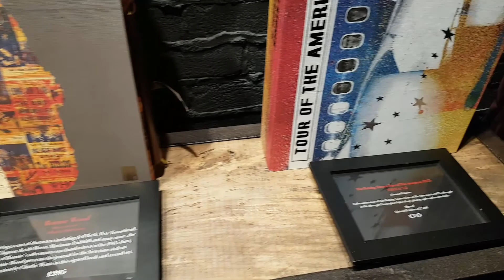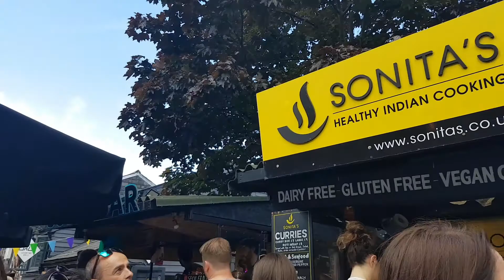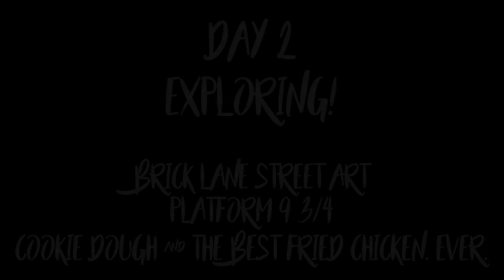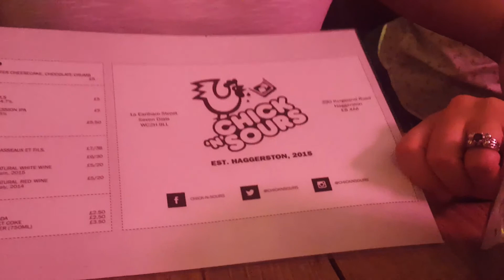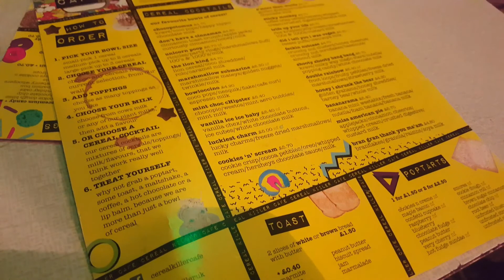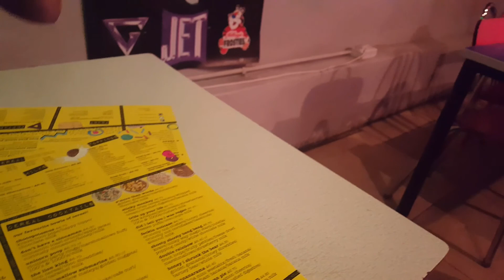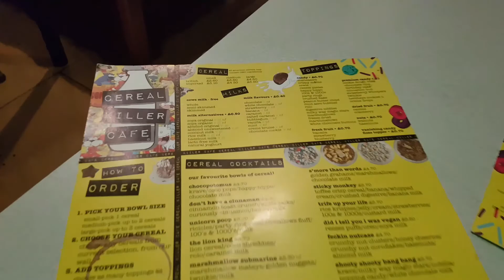London Vlog | June 2017 Guns N' Roses, Cereal Cocktails & THE BEST FRIED CHICKEN IN ENGLAND!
London Vlog June 2017
Follow us on our journey to London as we find some of the best places to eat and rock out at Guns N' Roses as Axl, Slash & Duff reunite for their Not In This Lifetime tour!

Featured locations:
Queen Elizabeth Olympic Park
Sonita's Kitchen, Camden Lock Market
Chin Chin Labs, Camden Lock
Street Art @ Brick Lane
Naked Dough, Old Street Station
Platform 9 3/4, Kings Cross Station
Chick N Sour, Earlham Street
Cereal Killer Cafe, Brick Lane

Hello and welcome to Eat, Lift, Travel! We are a couple who are passionate about health, fitness and adventure!